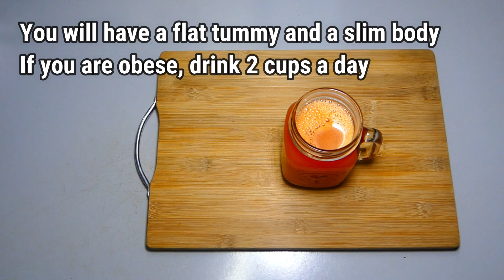Drink a tomato with a carrot in the morning and lose belly fat in 7 days without diet.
Hello Every Body My Video Show About: Traditional Beauty Tips